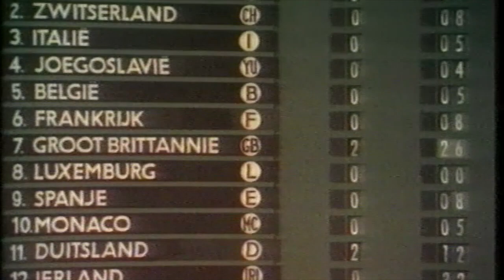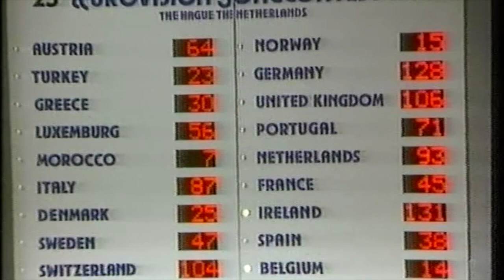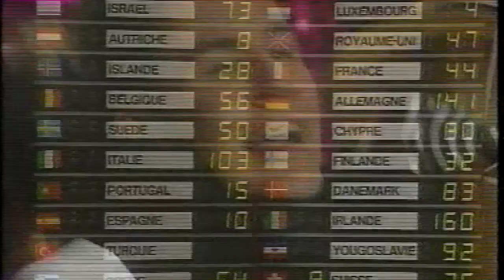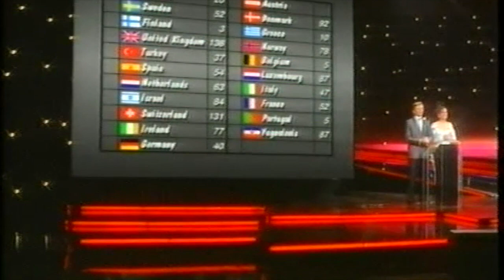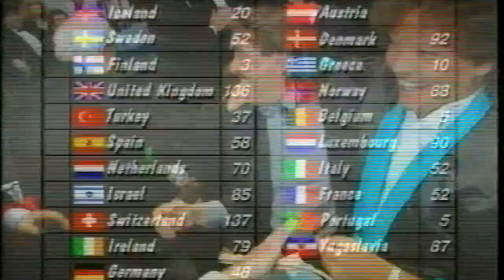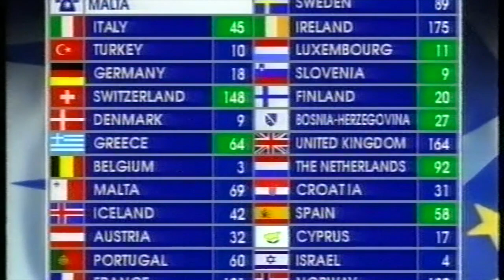Lifelines (1995)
Lifelines - Eurovision special